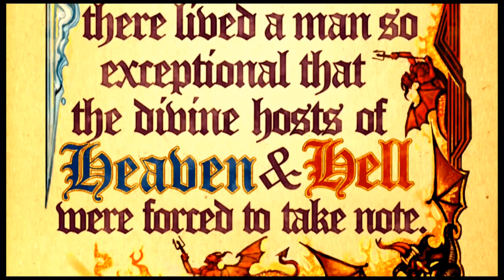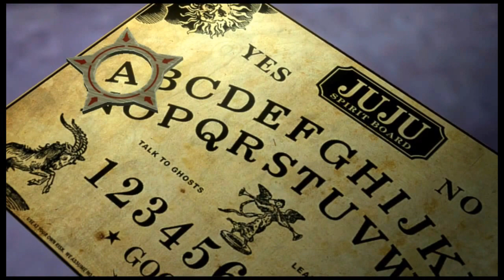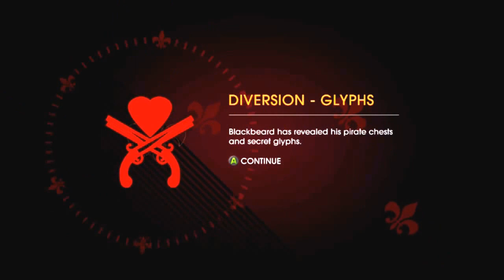The 8 Spot's BNB - Gat out of Hell - Part 1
Eric and Marc from The 8 Spot needed to test a new Elgato we picked up.  This is the first part of that session where they played Gat out of Hell.